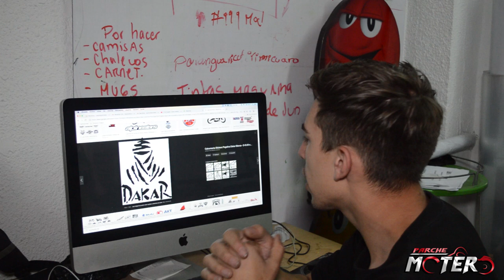CÓMO ESTAMPAR ROPA en 6 PASOS FÁCIL y en CASA ✅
Que tal amigos de PARCHE MOTERO, hoy queremos compartirles una forma muy fácil y económica para poder estampar en casa sus buzos, camisetas, chaquetas etc... para ustedes o su club.